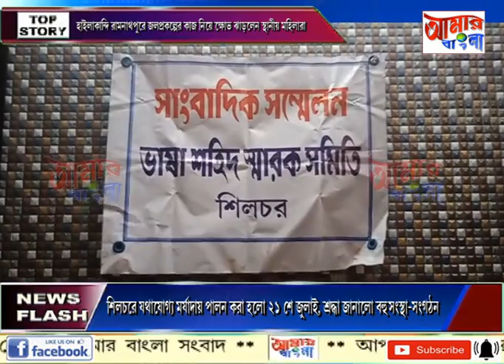AAMAR BANGLA NEWS # 21 07 2022